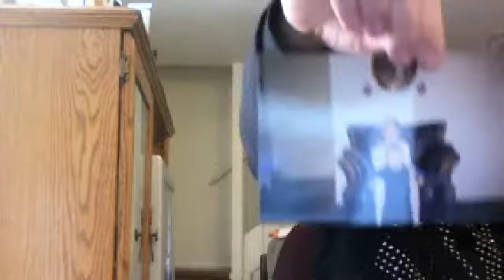hey guys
hey guys thought i'd make another home vid.
Comment on what you would like to see me talk about